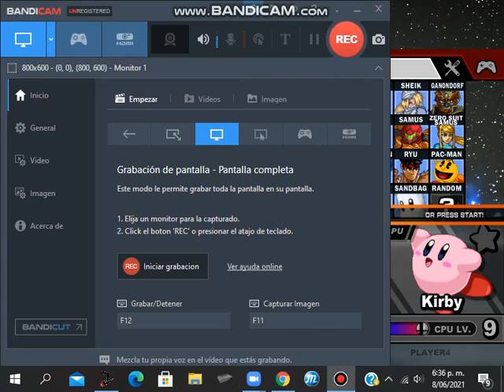Playing ssf2 and mugen